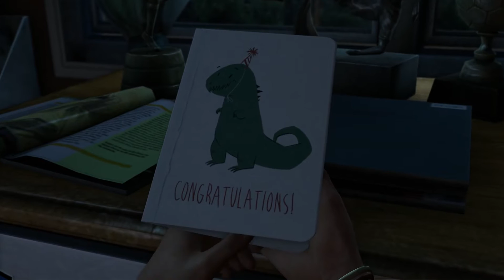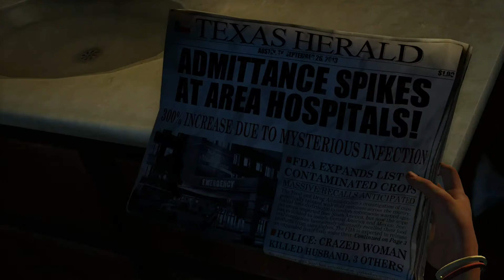The Last of Us Remastered Gameplay (PS4) - This Game is Awesome! Part 1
The Last of Us Remastered (PS4) Part 1
This Game is freakin amazing!!!
PC Specs
-Intel Core i7-4770K
-EVGA GeForce GTX 780 Ti Superclocked
-ASUS MAXIMUS VII HERO ATX DDR3 2600 LGA 1150 Motherboard
-G.SKILL Ripjaws X Series 16GB
-Corsair RM Series 850 Watt
-Corsair Hydro Series H105 Extreme Performance Liquid CPU Cooler
-InWin GRone Full tower case
- The Last of Us Remastered
- The Last of Us Remastered PS4
- The Last of Us Remastered walkthrough
- The Last of Us Remastered commentary
- The Last of Us Remastered let's play
- The Last of Us Remastered playthrough
- The Last of Us Remastered lets play
- The Last of Us Remastered Part 1
-  The Last of Us Remastered with commentary